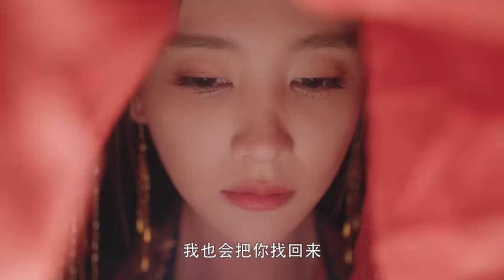短剧《噬心》Broken the Heart 预告｜Daisy Li 李沐宸、Deng Kai 邓凯主演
Copyright to 腾讯视频 Tencent Video

播放平台：腾讯视频 Tencent Video